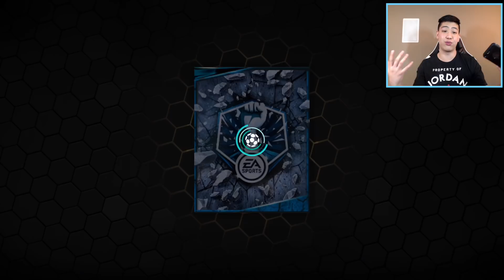FIFA MOBILE 18 WILD RECORD BREAKER BUNDLE OPENING!! FIRE PULLS!!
Thanks